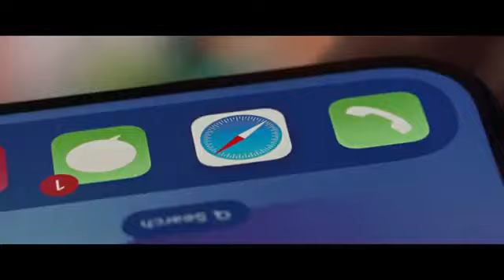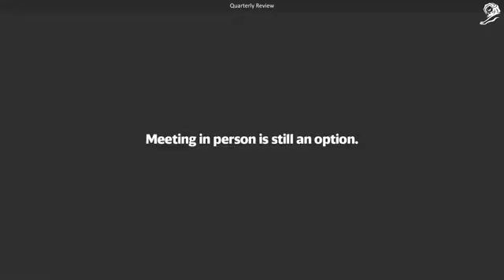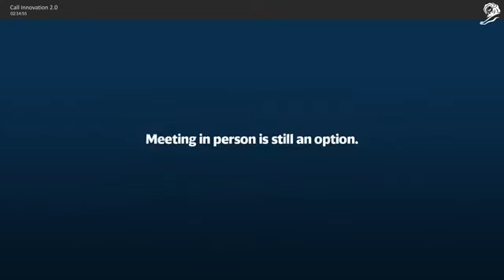Lordjoe Aug24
commercial for film group